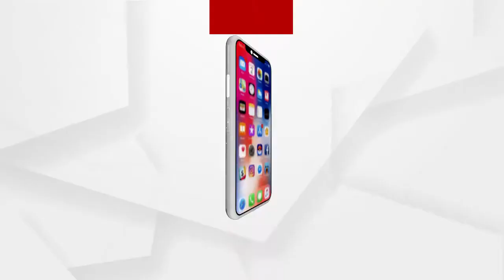କ୍ଷେତରେ ହସୁଛି ସୂର୍ଯ୍ୟମୁଖୀ...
କ୍ଷେତରେ ହସୁଛି ସୂର୍ଯ୍ୟମୁଖୀ । ଅନୁଗୁଳ ଛେଣ୍ଡିପଦାର 30 ପ୍ରତିଶତ ଜମିରେ ଚାଷ ହୋଇଛି ସୂର୍ଯ୍ୟମୁଖୀ । ତେବେ ଏଥିପାଇଁ ସେମାନଙ୍କୁ ନା ସରକାର ସହାୟତା ମିଳିଛି, ନା ଜଳସେଚନର ବ୍ୟବସ୍ଥା ଅଛି । ତଥାପି ନିଜ ପରିଶ୍ରମରେ ଚାଷ କରି କ୍ଷେତରେ ସୁନେଲ କିରଣ ବିଞ୍ଚିଛି ଚାଷୀ । ଆଉ ଏଥିରୁ ତେଲ ପେଡି ବେଶ ଦିପଇସା ମଧ୍ୟ ଆୟ କରିବାରେ ସଫଳ ହୋଇଛି ଚାଷୀ.